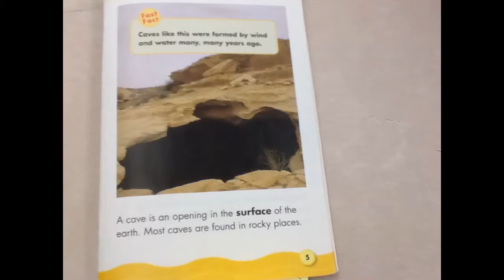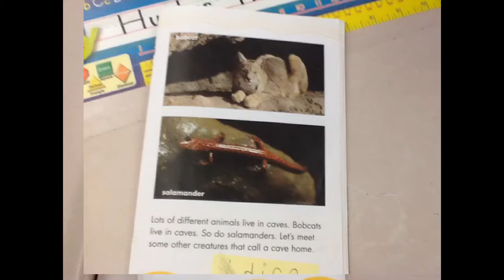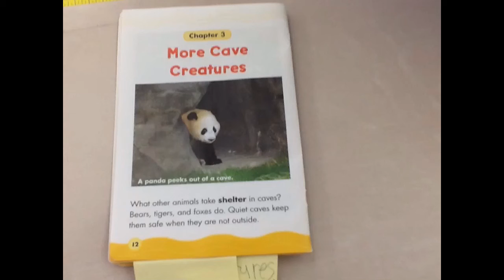Cave Homes. Read by, Tara